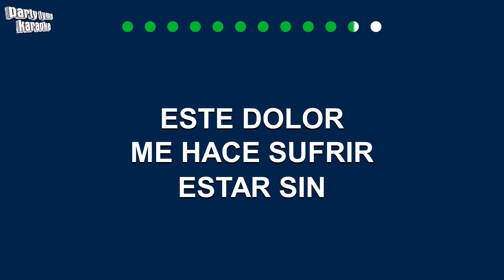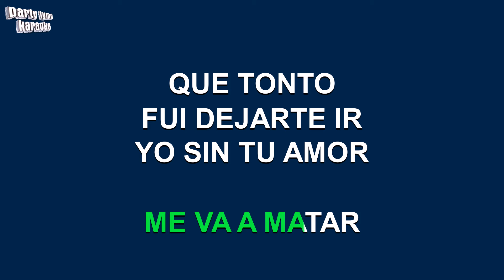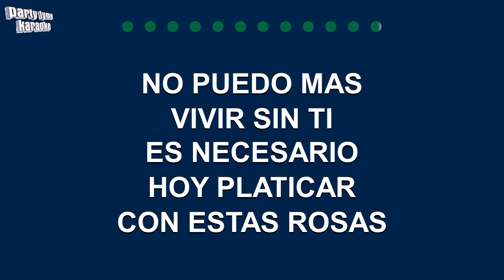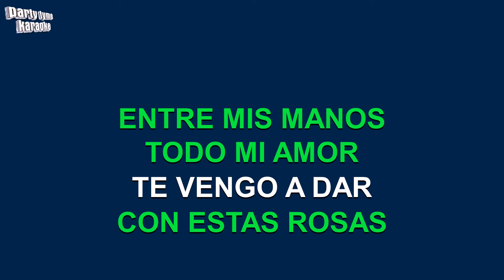Los Acosta - Sin Razon (Versión Karaoke)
Versión karaoke de 'Sin Razon'
hecho popular por Los Acosta,